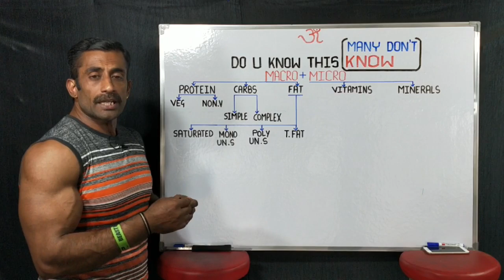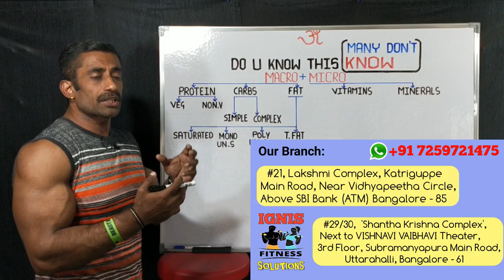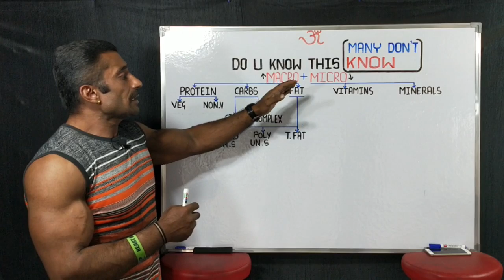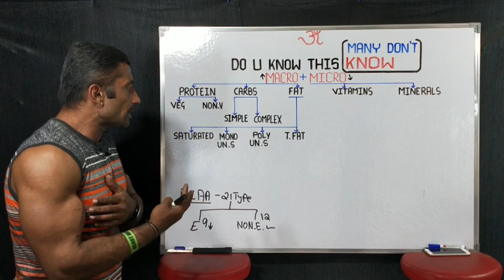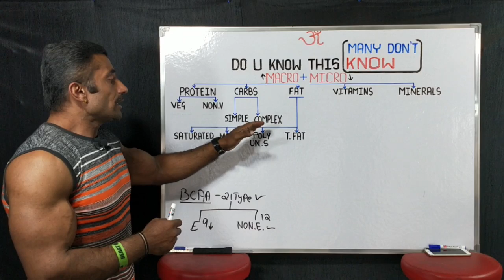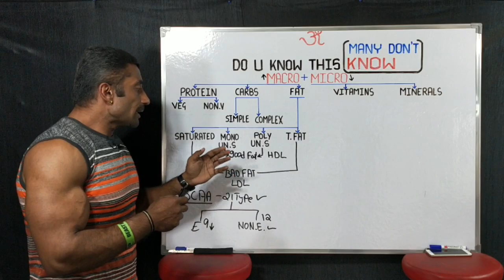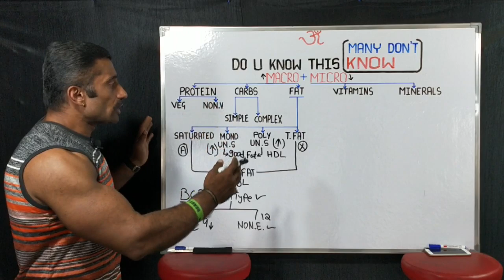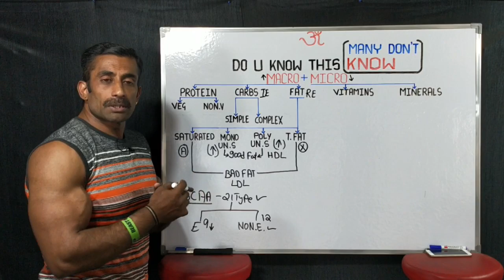Do You Know 98% People Don't Follow This Diet Kannada|100% Science| Long Time Results|No Short Cuts.